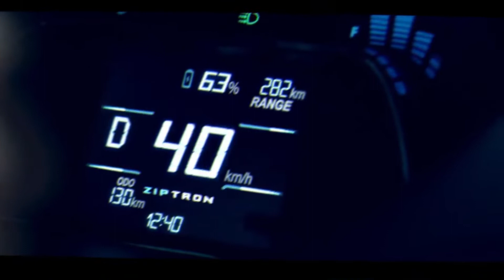EV Sales In H1 2022 – Nexon EV, ZS EV,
Tata Nexon EV was the most sold electric car in the country in H1 2022 as 13,280 units were recorded 3,204 units in H1 2021 In the electric vehicle space, Tata Nexon EV headed the sales charts in the period between January and June 2022. The electric compact SUV has been a revelation since its market debut in early 2020 and its sales numbers have steadily grown over the last two calendar years. The Nexon EV recorded a total of 13,280 unit sales in H1 2022. This, when compared to the same period last year with 3,204 units, a YoY sales growth of 314.4 per cent, was recorded. The Tata Tigor EV was the second most sold zero-emission passenger vehicle in the country in H1 2022 as 5,532 units were registered against 222 units in H1 2021 with a YoY volume increase of 2391.8 per cent.

The MG ZS EV finished in the third position with a total of 1,198 units in the first half of this calendar year against 1,136 units in H1 2021 with YoY positive volume growth of 5.4 per cent. The facelifted version of the ZS EV was introduced a few months ago with a number of changes inside and out and it has been well received by customers.

As part of expanding its range, Tata Motors launched the Nexon EV Max a while ago with a larger battery pack and an improved driving range. The Nexon EV played a significant role in the passenger EV segment recording its highest ever volume tally last month at 3,070 units. The Nexon EV commanded a market share of 65 per cent in H1 2022. The Nexon EV is expected to get a direct rival in the form of the Mahindra XUV400 in the coming months. The Tigor EV received a notable update last year and in recent months, its sales numbers have grown big time. The fourth place was garnered by Hyundai Kona Electric with a market share of only 2 per cent while the Mahindra e-Verito had it at 0.2 per cent. Only a few weeks ago, Kia launched the EV6 electric crossover in India and its wholesale numbers stood at 16 in H1 2022. The 2022 European Car of the Year is brought into the country via CBU route and sold here.